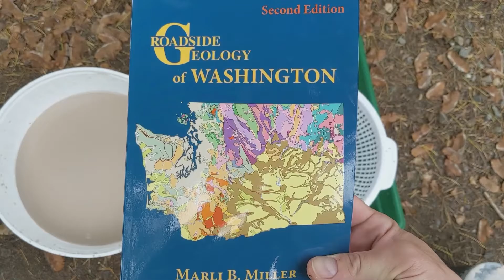Rock Tumbling Contest Stage 2, Part 1 - Burris Creek Jasper!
Manistee Rocks told me that he entered a tumbling contest so I decided to join him and you should too! The contest is put on every year by the Feather River Lapidary and Mineral Society and application deadline is June 1! August 15th is the send in deadline for your top 5 rocks so you have plenty of time to get those Burris Creek Jaspers shiny! Top prize is $250!

I like eating stuff and destroying cities.